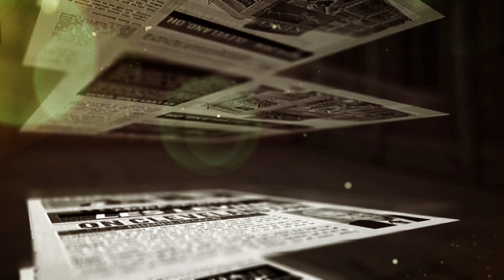Denzel Ward on Minimizing Penalties and Gregg Williams - MS&LL 9/10/19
Les Levine and Bud Shaw react to Denzel Ward's comments on team improvement and Gregg Williams.